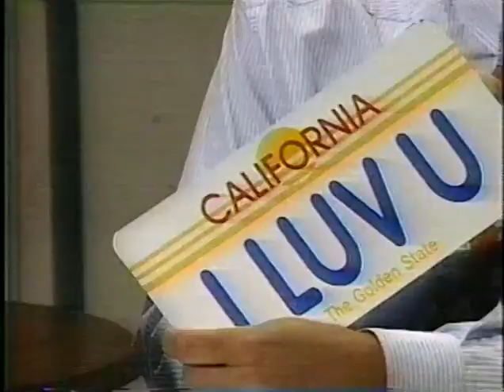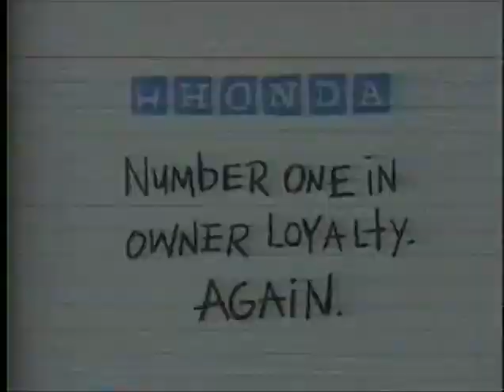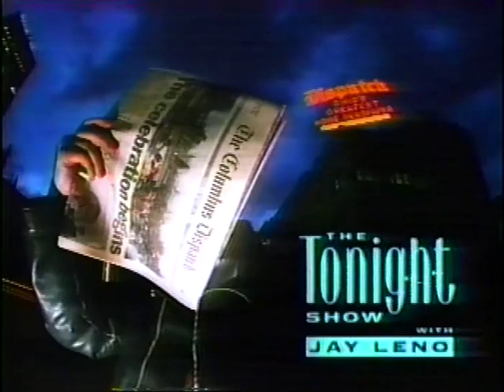Tonight Show with Jay Leno - first show - May 25, 1992 (first part of show)